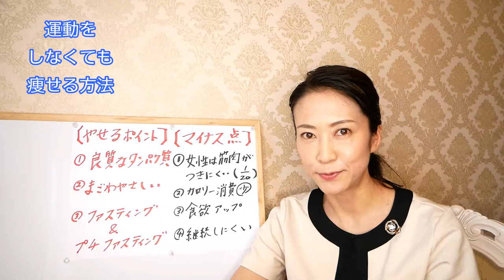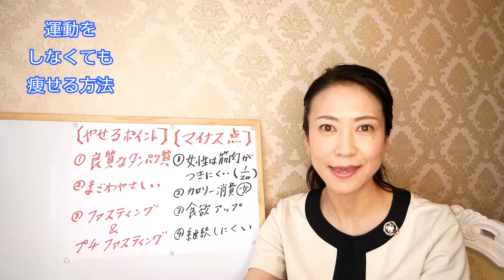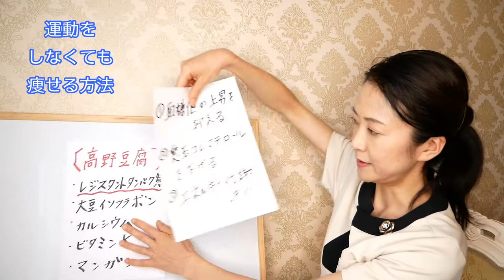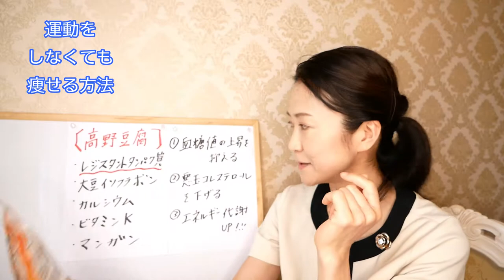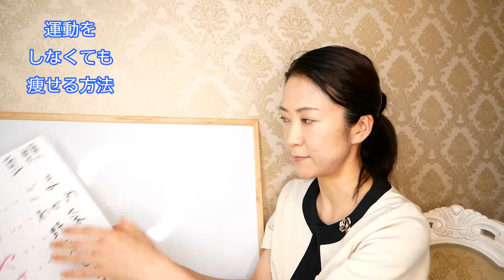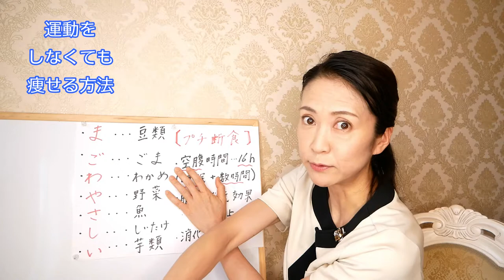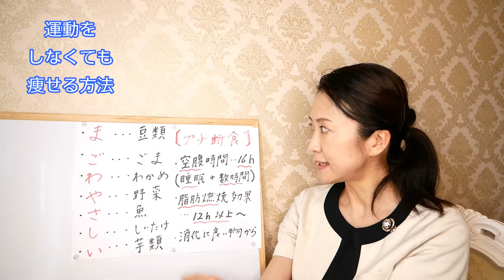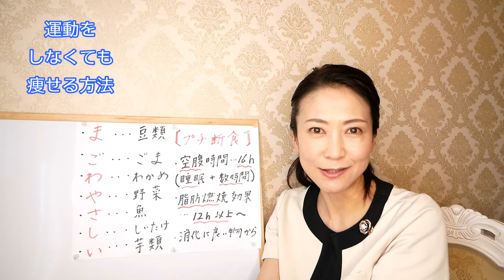運動より効率的な体脂肪の燃やし方！運動しなくても痩せ体質に変われる方法【美腸活ダイエット】